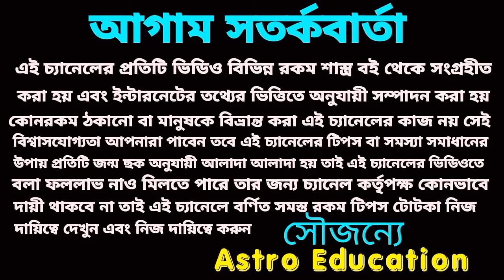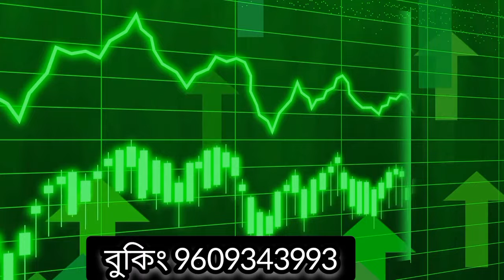25 May 2024 শনিবার এই চারটি রাশির super প্রাপ্তি!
আগামীকাল শনিবার এই চারটি রাশির অর্থপ্রাপ্তি নিশ্চিত হতে চলেছে